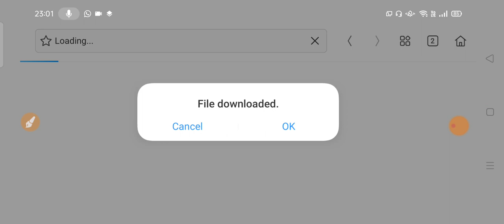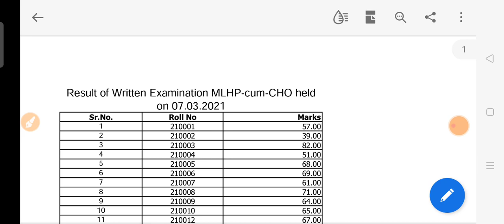Hssc NHM -CUM CHO Result declared || 671 Post advt no 1/2020-21 NHM Result Out !!!!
In this video we will discuss about the Hssc NhM CHO post 671 result out advt no 1/2020-21 result declared 👇👇👇👇👇👇👇👇👇👇👇👇👇👇👇👇👇👇👇👇👇
nhm cho result out
#671 post cho result out
hssc cho nhm result declared
nhm post cho result release
NHM Haryana CHO Notice 2021 | Exam Date Declared Notice || CHO post -671 New Notice || New Exam Date
NHM new notice
CHO post 671 post
NHM new exam date notice
Exam date revised
Harayana NHM CHO new exam date notice

pdf link result

nhm harayana new exam date
nhm exam paper 2019
nhm exam paper 2020
nhm exam paper 2021
nhm exam preparation
nhm
nhm vacancy 2020
nhm exam paper
nhm 2700 vacancy 2020 exam
date
nhm previous year question paper

2021
nhm cho kya hai
mp nhm cho how to apply
haryana nhm cho recruitment
2021